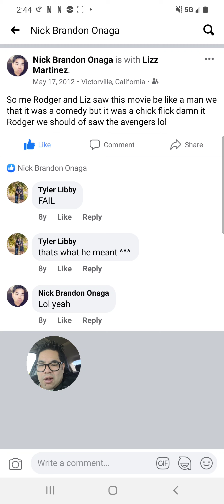When u see a chickflick and u miss thr new avengers movie back In the day